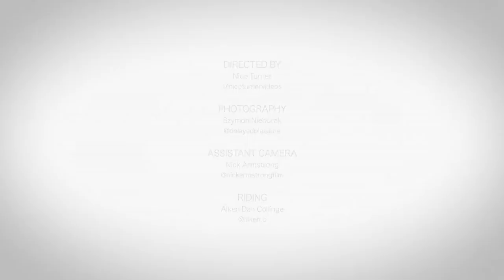SPOKES SUCK Spengle Carbon Monocoque Wheels Video Pinkbike